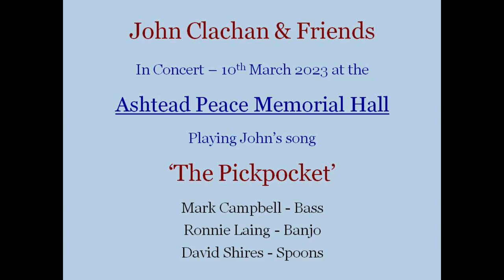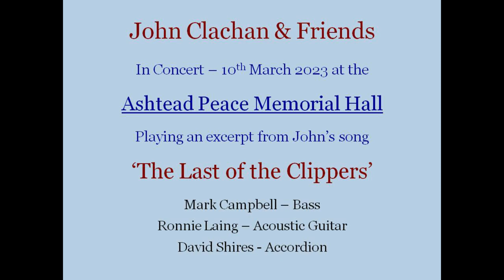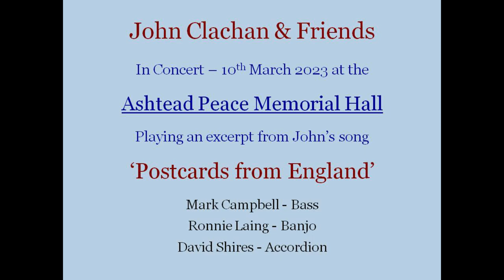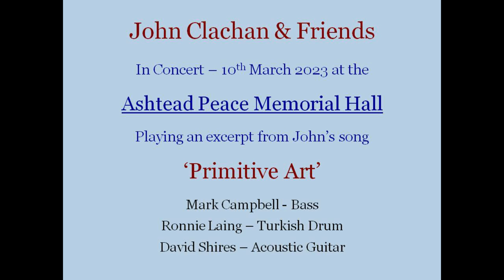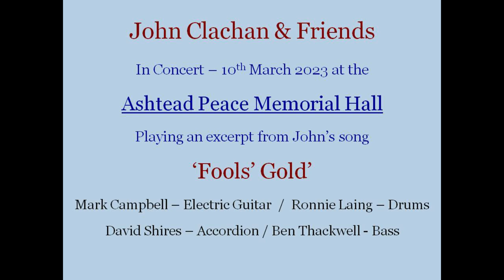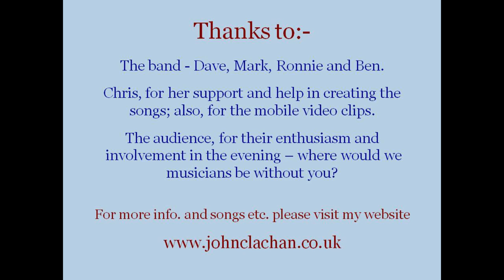The Pickpocket and excerpts from the APMH gig 10/03/2023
On 10th March 2023, in the small Ralli Room at the back of the Ashtead Peace Memorial Hall, I put on a whole evening playing my own self-written songs for the first time. My band of friends played with me throughout (Mark Campbell, Ronnie Laing & David Shires) and, to allow Mark to play electric guitar towards the end of the set, we were joined by our friend Ben Thackwell to help fill out the sound.

Nervous? A bit! but, playing with the band and having such good vibes from the audience soon helped me settle into my stride.

The show was videoed throughout by two camcorders but I got the sound settings wrong on the sound recording equipment and only ended up with a poor audio recording picked up by one of the camcorders! Fortunately, Chris had taken a few video clips of her own with her smart phone which has allowed me to extract one whole song (The Pickpocket) and four snippets from other songs to post on YouTube.

Thanks to Chris, the band and the audience - I'm a very lucky guy to have you all with me to share nights like this.

Cheers - John

Ps. Sorry to anyone who missed the show and would have liked to have been there but due to the size of the room we were severely restricted in audience numbers and had to keep invitations to a minimum - apologies again - John.